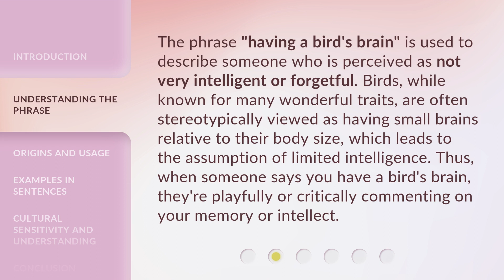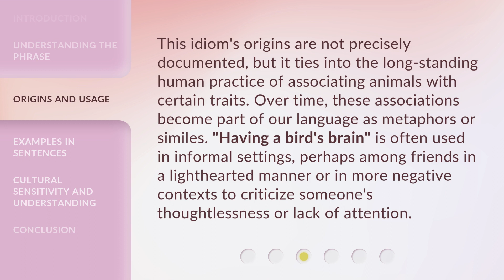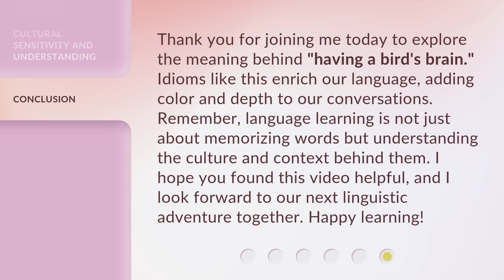Unraveling the Meaning Behind "Having a Bird's Brain"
Decoding 'Having a Bird's Brain' • Join us as we unravel the true meaning behind the popular phrase 'Having a Bird's Brain'. Find out why this expression is more insightful than it seems!

00:00 • Introduction - Unraveling the Meaning Behind "Having a Bird's Brain"
00:32 • Understanding the Phrase
01:04 • Origins and Usage
01:35 • Examples in Sentences
02:01 • Cultural Sensitivity and Understanding